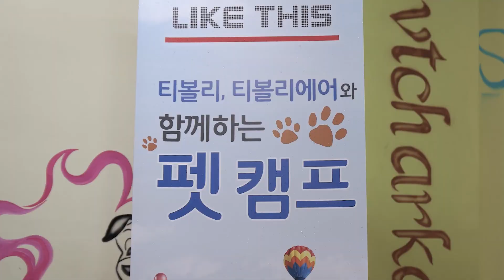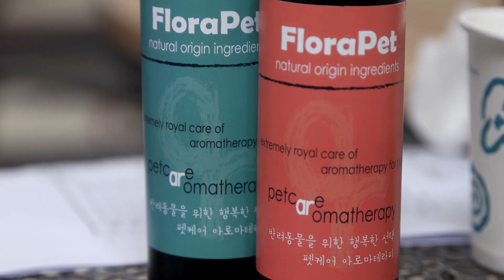티볼리, 티볼리 에어와 함께하는 Pet Camp 현장속으로!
티볼리 브랜드의 고객 초청행사 그 세번째!

지난 7월 1일 너무나 멋진 티볼리, 티볼리 에어와 사랑스러운 나의 반려견과의 특별한 시간이 있었습니다!

애견 훈련전문가인 이웅종, 이찬종님과 함께 반려견과 함께하는 드라이빙 이론교육, 반려견과 소통하기, 기본 예절교육 등 다양한 프로그램을 진행 했답니다.

유익하고 유쾌했던 티볼리, 티볼리 에어와 함께하는 펫캠프 현장을 영상을 통해 확인해 보세요!